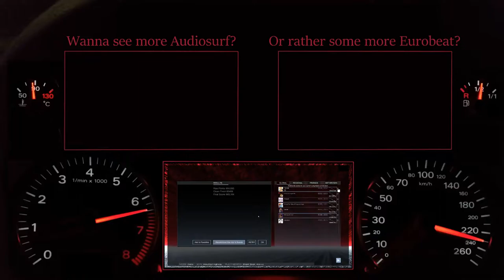Audiosurf 2: M.O.V.E. - Blazin' Beat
Did I promise too much? This time it's more crowded on the leaderboard xD
Could be because that's the third opening of Initial D ;P